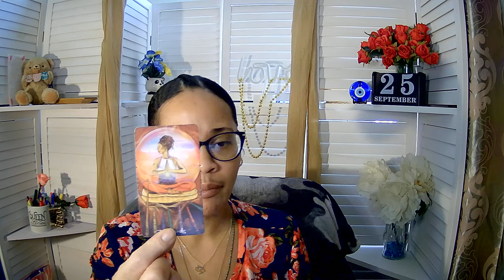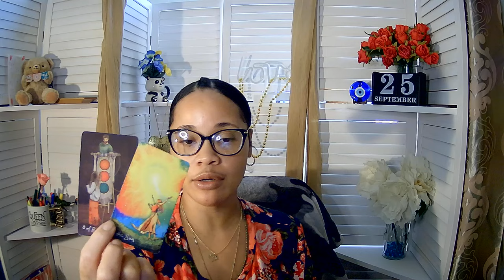Scorpio ~ Time to leave some people behind. Level up!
Perks are **Extended Readings, daily readings, manifestation, protection and private Q&A's and so much more!! **

here's the link to join

*LIVE Q&A Channelled Messages TBA